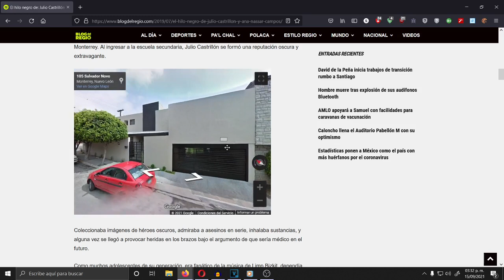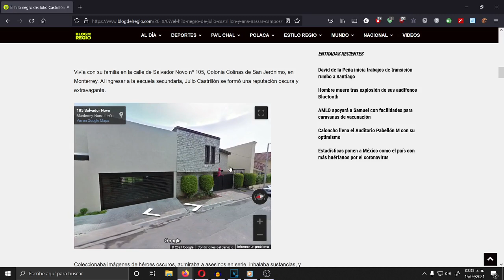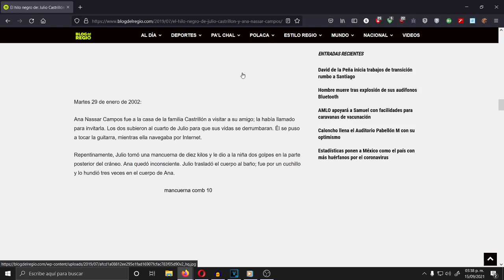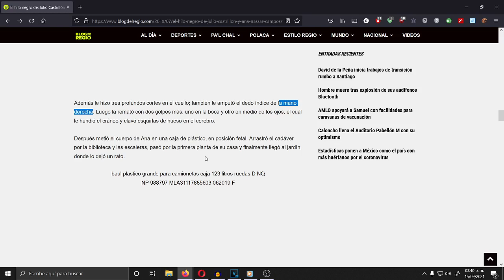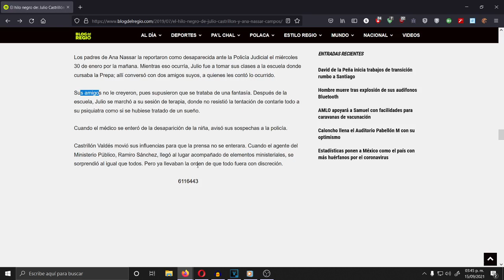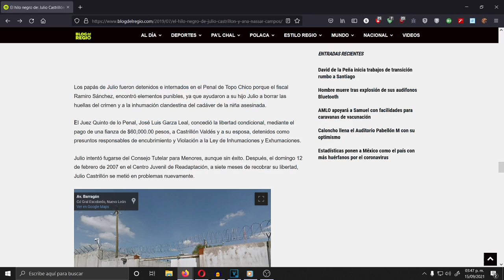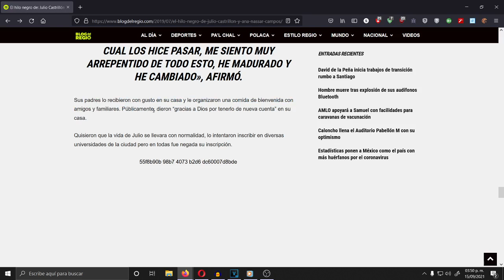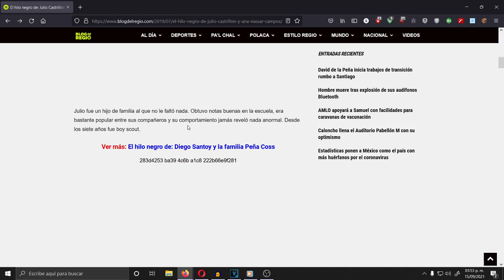La enterró en su patio. El caso de la pequeña Ana.